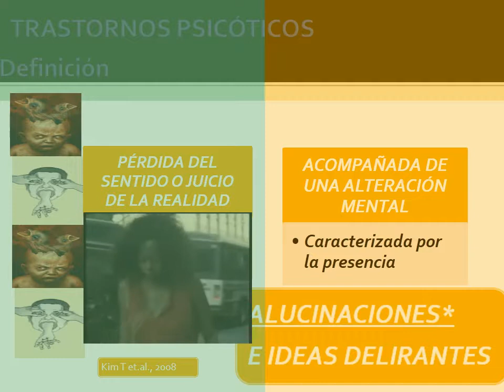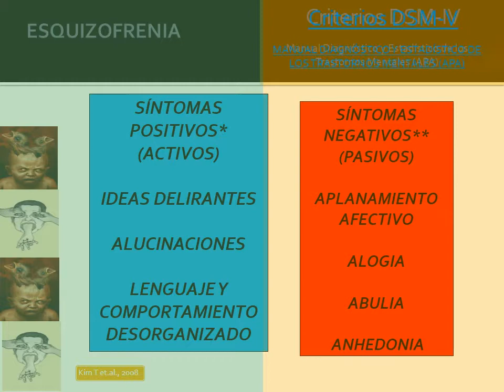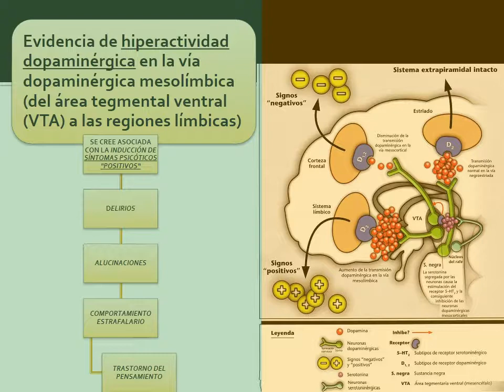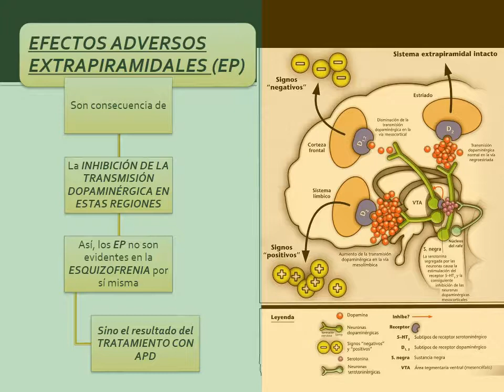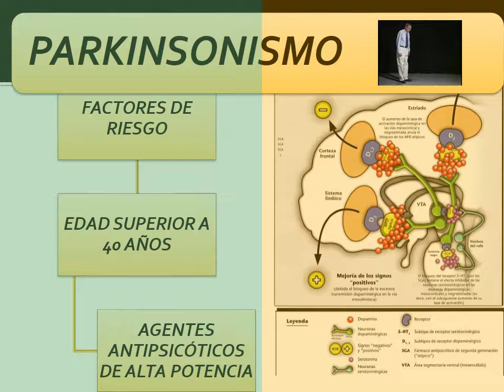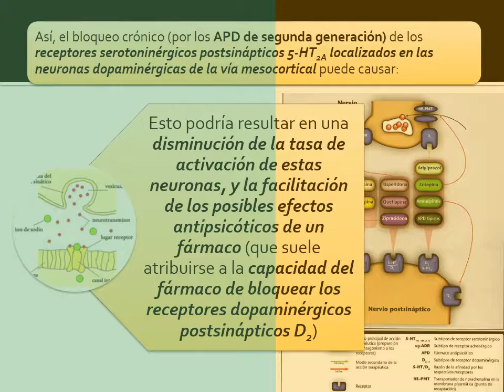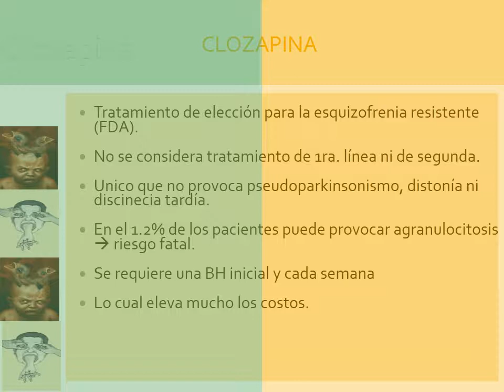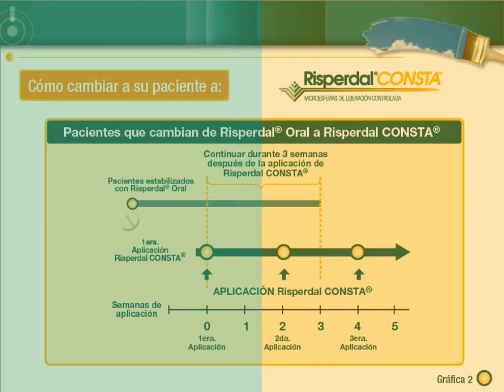FARMA ANTIPSICOTICOS 2018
El tratamiento de la esquizofrenia y de otros tipos de psicosis abarca tanto aspectos clínicos, farmacológicos, terapias psicológicas y de rehabilitación social inclusive